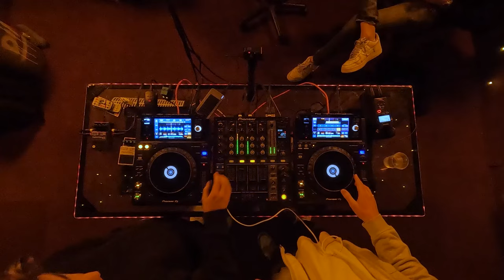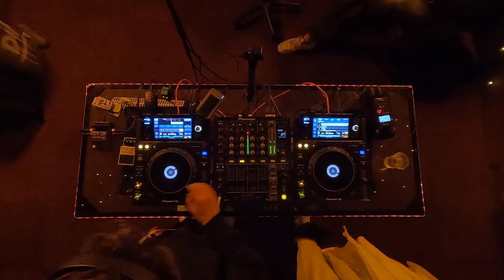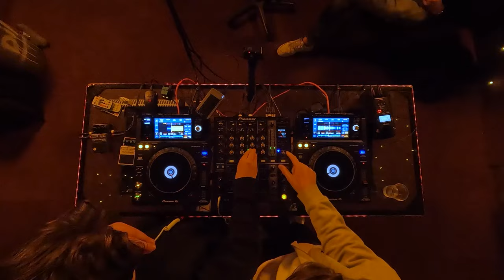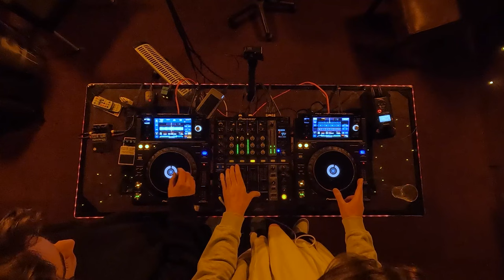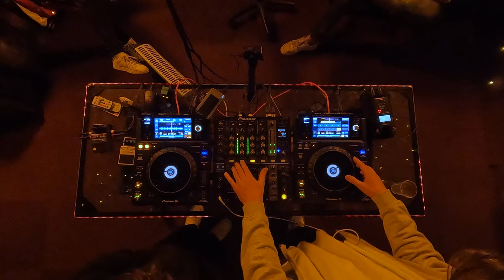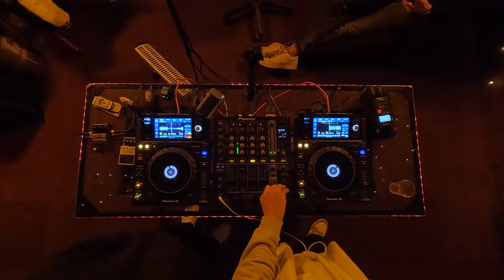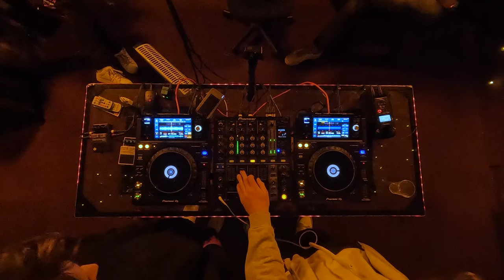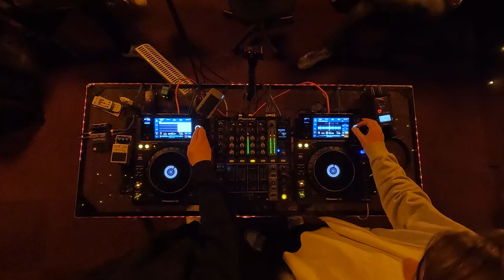Misty Sound / Groovy House / #34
For #34 we had the pleasure of having the duo Misty Sound in the mix. They laid down a groove with some groovy house tunes. Show some love for these guys!

Support Misty Sound!

Stay up to date with ClubHouse!

Get in touch with ClubHouse